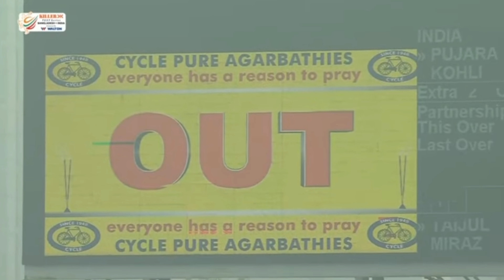অসহায় ভাবে তাকিয়ে দেখলেন পূজারা মোমিনুল হকের দুর্দান্ত ক্যাচ। Bangladesh vs India 2nd Test